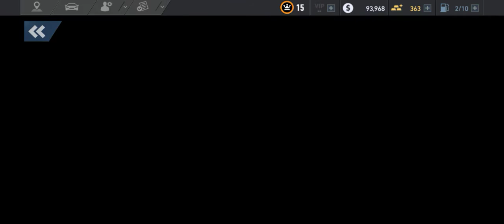Rush Mustang | event 5 Rush Hour, Chapter 4 Eliot, Campaign, NFS No Limits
Ford Mustang | event 5 Rush Hour - mapletree pas, day, Chapter 4 Eliot, Campaign, NFS No Limits